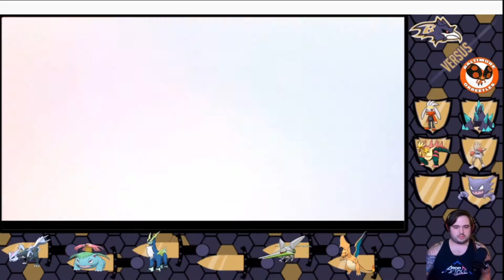APA Week 2 - Baltimore Orbeetles [1-0] vs. Baltimore Corviknights [1-0]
Coming off a strong week 1 win, we're gonna try and keep up the momentum :) Check out the other coaches below.